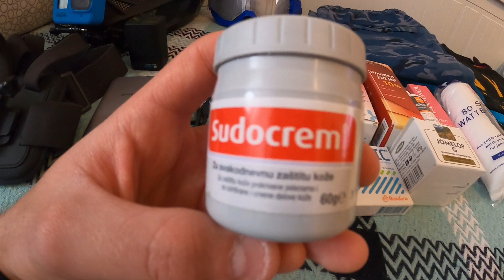ZAŠTO NOSIM OVO KADA IDEM U VOŽNJU?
📽For Bussines/Poslovni Kontakt/Saradnja/Pitanja..